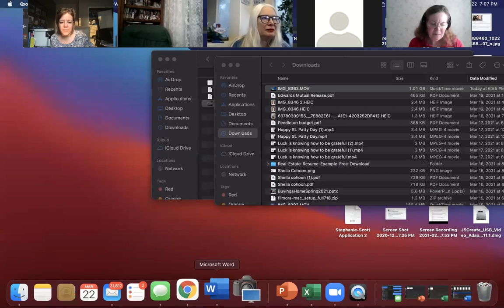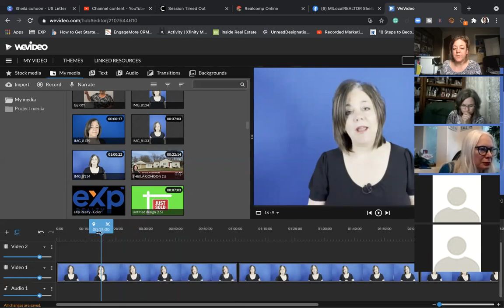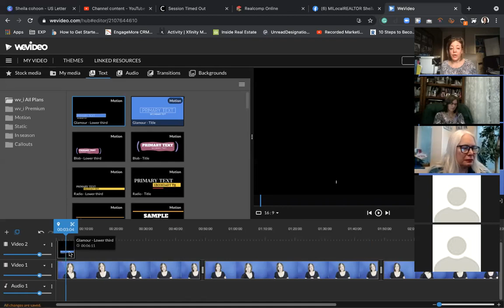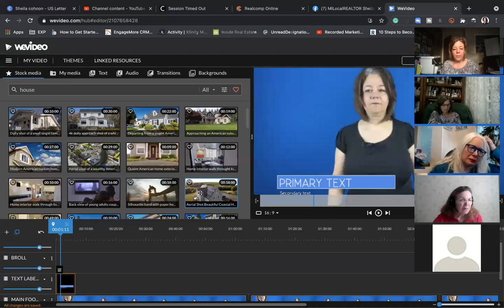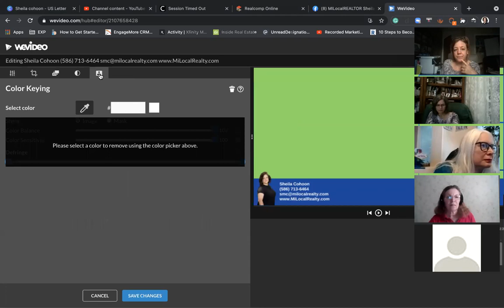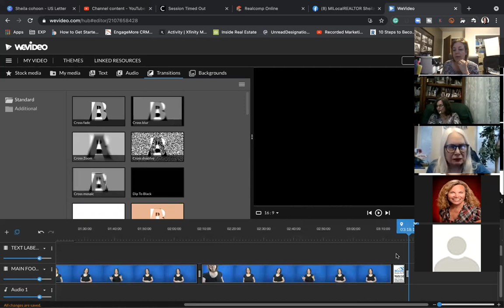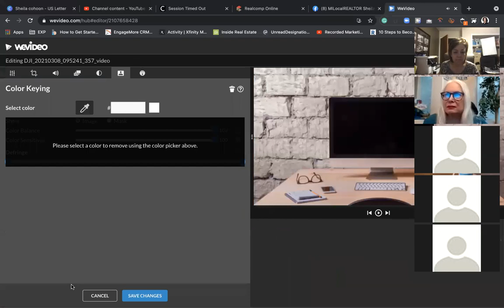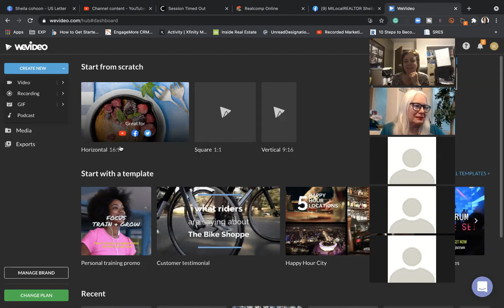WeVideo Training Step-By-Step Putting A Video Together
WEVIDEO:  I take you step by step putting a video together using WEVIDEO.  I also give you my top 2 software to use for growing my real estate business.

Listing videos, JUST SOLD, JUST LISTED, social media content, etc.  all can be created with WEVIDEO.

I host a Zoom training every Monday at 7:00 pm EST.

Questions??